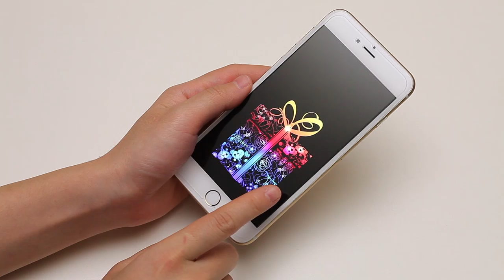How To Install Anker GlassGuard Screen Protector For iPhone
A quick guide on how to apply your Anker Premium Tempered-Glass Screen Protector Available for the iPhone 6/6s/6 Plus/6s Plus/7/7 Plus.

Anker GlassGuard Premium Tempered Glass Screen Protector for iPhone 7 Plus